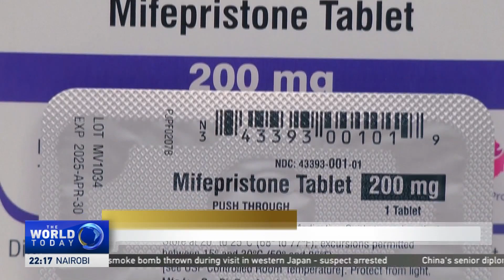Stacey Lee on U.S. abortion debate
CGTN's Sally Ayhan speaks with Stacey Lee, a professor of practice at Johns Hopkins University, about the debate over abortion in the U.S. after a Supreme Court decision to prevent a lower court's ruling to block the use of an abortion pill from going into effect and Florida enacted a strict six-week limit on the procedure.